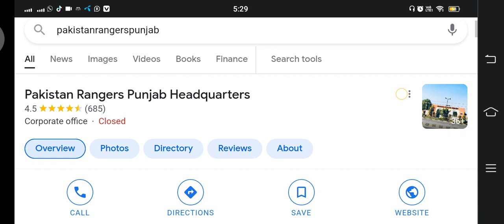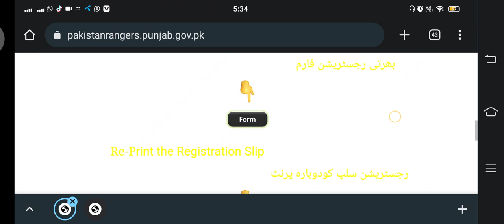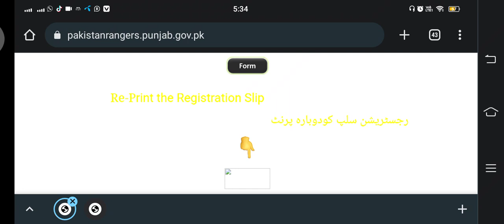Rangers jobs online applying complete process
Pakistan rangers jobs , how to apply online, last date